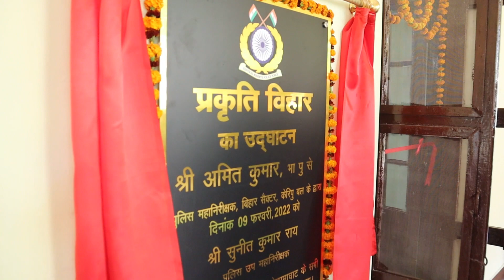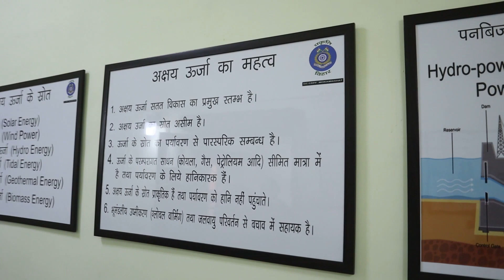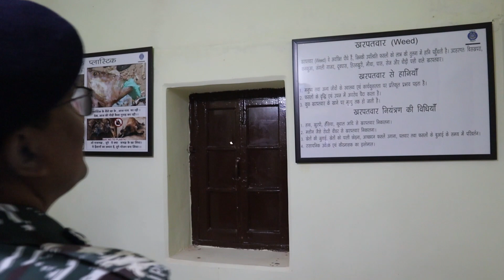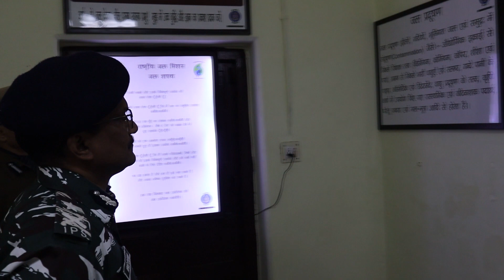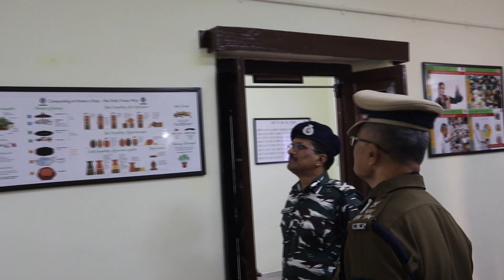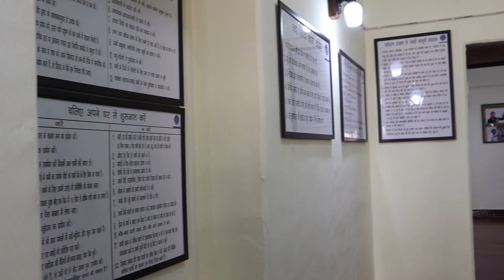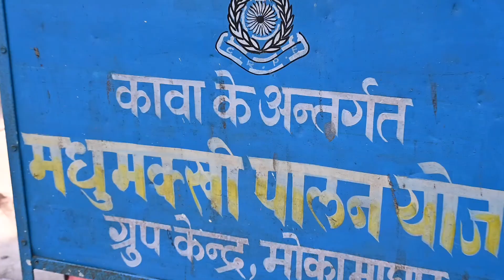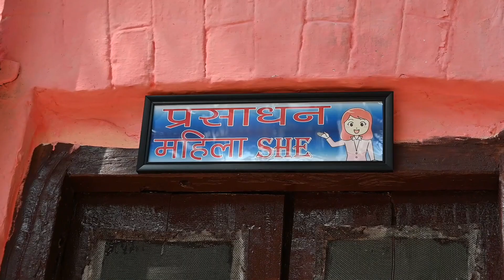Inauguration visit of Prakriti Vihar by Sh. Amit Kumar, IPS IG B.S.